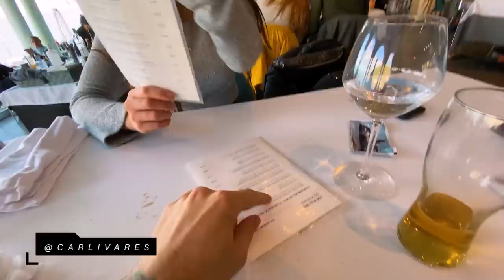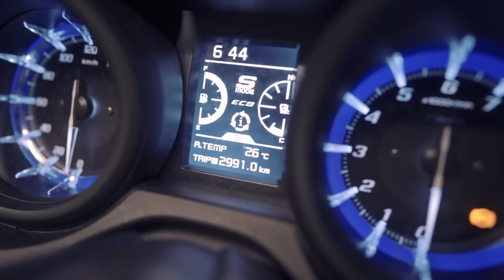MODIFICACIONES DE MI TMAX 560 [ actuales y futuras ] | VLOG 097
LIBRO BRUTAL
Incrementa Tu Cociente Intelectual Financiero

PIEZAS ACTUALES - TMAX 560
Cubre correa Puig
Tubo de escape completo TERMIGNONI
Manetas Gilles Tooling

PIEZAS FUTURAS - TMAX 560
Tapa cubre piñon
Para el resto de piezas, aun no he encontrado nada que me atraiga.

CAMARA + ACCESORIOS - Mi material para grabar y fotos:
Cámara SONY A7III
Objetivo Zeiss 16 – 35mm f4
Objetivo Sony 50mm f1.8
Micro mini para cámara
Tripode mega útil

PORTATIL ACTUAL – Un misil para renders 3D y gaming:
Portatil MSI GS66 Stealth

ALTAVOZ Bluetooth  –  Básico para mis horas infinitas en el estudio:
Altavoz BOSE

IMPRESORA 3D – Tengo 2 de diferentes tipos:
Creality Ender 3
Anycubic 3D

ACCESORIOS VARIOS –  Disco duro, ratón…:
Disco duro externo Toshiba HDD 2T
Raton Logitech Pro Wireless ( Brutal para diseño 3D y juegos )
Auriculares bluetooth BOSE 700

Un saludo,
Hugo Montal